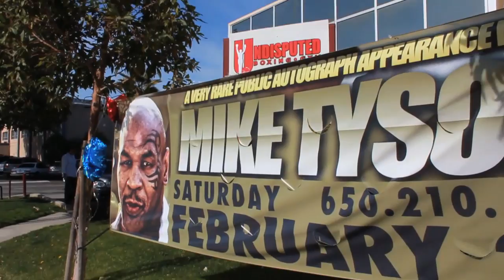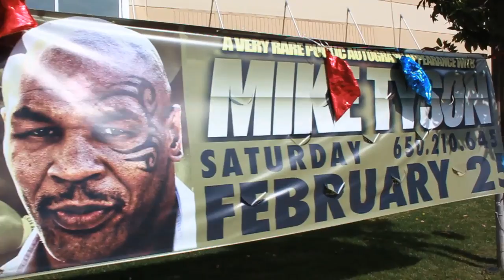Mike Tyson at Undisputed Boxing Gym in San Carlos CA